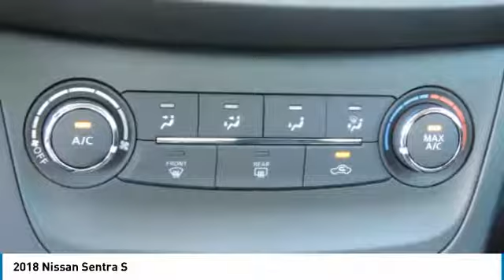2018 Nissan Sentra Newnan GA JY347528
Don't miss this 2018 Nissan Sentra. It's equipped with great features. You'll want to take this 4 door car home. Make a great choice today.